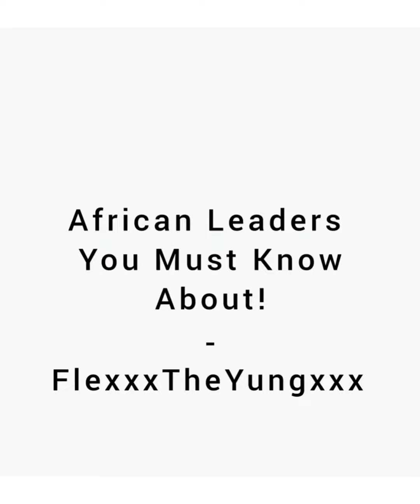African Leaders You Must Know About!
1.Nelson Mandela
2.Robert Mugabe
3.Patrice Emery Lumumba
4.Thomas Sankara
5.Shaka Zulu
6.Moshoeshoe

Blacks Were Born King
We Born KING